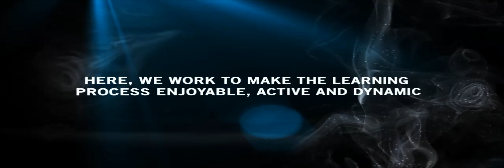Completing An Umrah During Week Without Walls 2015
This is a celebration of our commitment to internationalism. We take our students on various trips around the world. In 2015, we took a select number of students on Umrah, the lesser pilgrimage, and students travelled to Mecca, and Medinah.